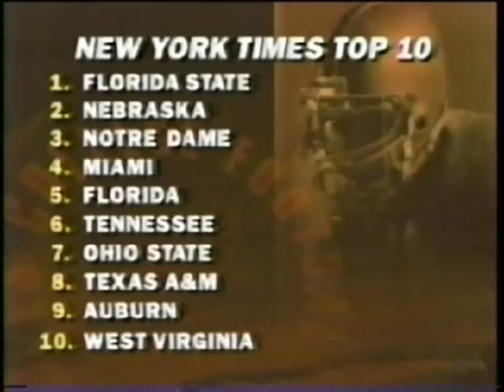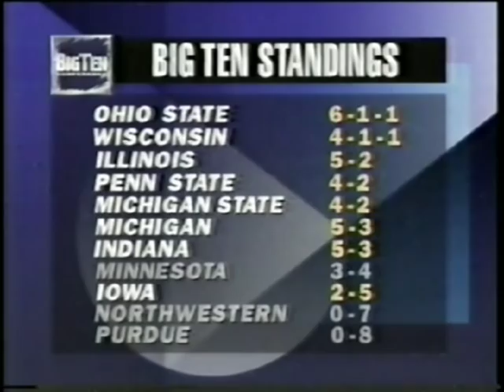1993 Miami 1st Quarter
The 9-0 ninth-ranked Mountaineers take on the 8-1 fourth-ranked Miami Hurricanes in Morgantown on November 20, 1993.  A defense-dominated 3-0 WVU lead at the half turns into an offensive battle in the second half, with the two teams combining for 28 points.

WVU's Robert Walker scores the go-ahead TD on a 19-yard carry with 6:00 left in the game, and a mix of defense and big plays keep the Mountaineers in control for the biggest win in school history to that date.